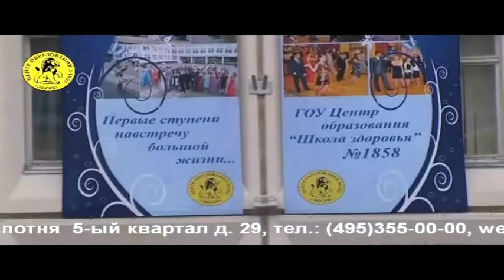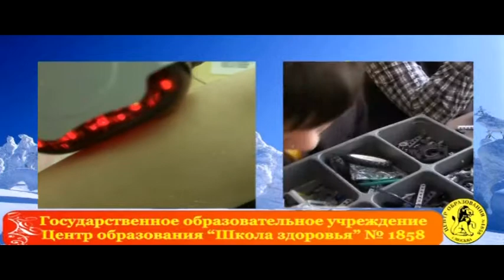ГБОУ ЦО №1858